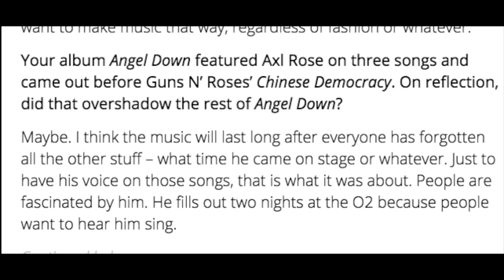Guns N' Roses News: Sebastian Bach Thinks Axl Rose Overshadowed His Solo Record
Sebastian Bach Interview

In April 1990, the classic lineup of Guns N' Roses played its final show. The occasion was the nationally televised Farm Aid concert, a disastrous set that included, among several bizarre highlights, Steven Adler drunkenly belly-flopping in the general direction of his drum set only to miss by four feet, and Axl Rose ending the live broadcast with a climactic "Good fuckin' night." It was the mark of a band breaking apart.
RELATED

PHOTOS: 50 Wildest Guns N' Roses Moments
Amazingly, though, the imploding GN'R were in the midst of an artistic surge. One of the songs played at Farm Aid (in a version hampered by Adler's inability to learn it) was "Civil War," a sweeping epic that would eventually open the second disc of the massive 30-song, two-and-a-half-hour opus they were hard at work on throughout 1990 and '91. Slash would later liken Use Your Illusion I and II to the Beatles' White Album (though "maybe not as good"), a titanic mix of gritty ragers, passionate rock-opera ballads and decadent screeds – from the failed-relationship triptych of "Don't Cry," "November Rain" and "Estranged" to the rock-critic indictment "Get in the Ring" to the misogynistic double-header of "Bad Obsession" and "Back Off Bitch." "Thirty-five of the most self-indulgent Guns N' Roses songs," Slash said. "For most bands, it would take four to six years to come up with this much stuff." Like the White Album, it was brilliance created amid collapse.
GN'R began recording in earnest in January 1990, a little over a year after the release of Lies, with an attempt at capturing "Civil War," a tune they'd sketched out in 1988 and later donated to a compilation benefiting Romanian orphans. Immediately, Adler's drug problem became an insurmountable obstacle. Addicted to heroin, he began nodding off at his kit. "I said to Slash, 'Dude, I'm so sick that I can't do it right now,'" the drummer once recalled. "And he said, 'We can't waste the money. We got to do it now.' "
After consulting with lawyers, the bandmates put Adler on probation, and within a matter of months, they'd kicked him out altogether. "He was so messed up he couldn't pull off the drum tracks," Slash said. "And he would lie to us [about getting clean]. We'd go over to his place and find drugs behind the toilet, under the sink."